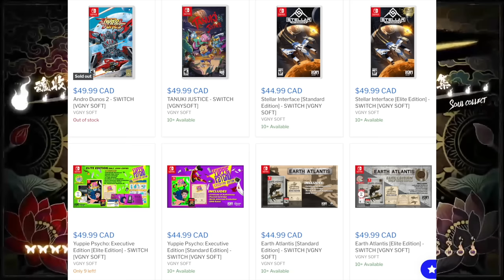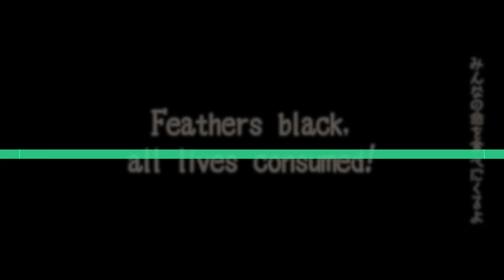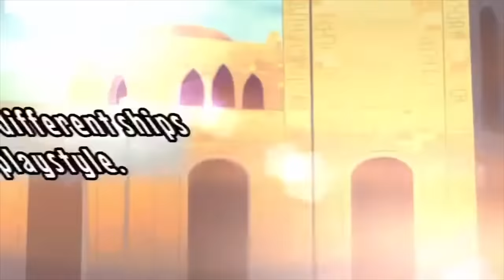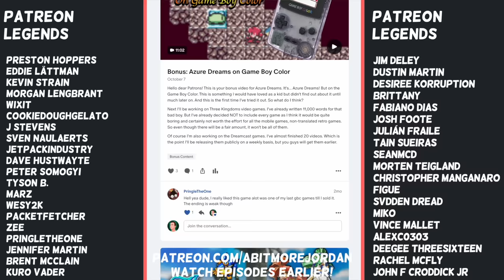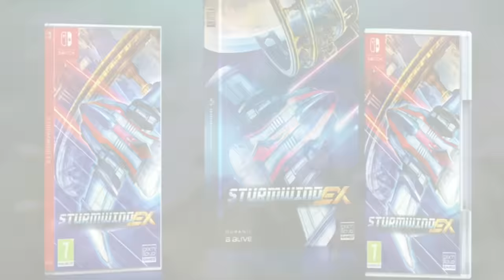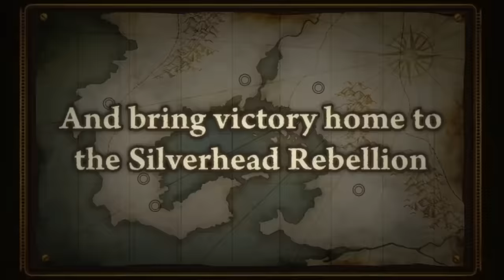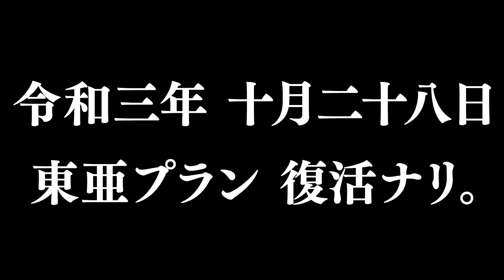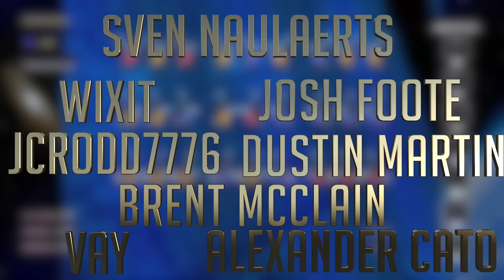95 Essential Shmups on Nintendo Switch - The Must-Play Shooters for your Physical Collection!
Here are all 95 essential Shmups on the Nintendo Switch available physically for fans of the genre. Whether you call them shooters, STGs or whatever these are the games you should purchase if you're a physical Switch collector. What are your best Switch shmups?

Trouble Witches Final! Episode 01: Daughters of Amalgam

Shooters in this video:
00:00 Intro
00:53 Sine Mora EX
01:23 Dimension Drive
01:47 Psyvariar Delta
02:05 Psikyo Shooting Stars Alpha & bravo
02:33 RXN Raijin
02:50 Shikhondo
04:07 Steredenn
04:43 Aces of the Luftwaffe
04:58 Darius Cozmic Collections
06:11 Cosmo Dreamer & Like Dreamer Double D Collection
06:45 Danmaku Unlimited 3
07:07 R-Type Dimensions EX
07:35 R-Type Final 2
08:09 Caladrius Blaze
08:29 ESP Ra De Psi
08:55 Ghost Blade HD
09:17 Space Blaze
09:45 Vasara Collection
10:12 Graceful Explosion Machine
10:34 SHUMP Collection
10:56 Freedom Finger
11:11 Ikaruga
11:30 Sisters Royale
11:50 Black Bird
12:16 Kyogeki Quartet Fighters
12:43 Waifu Uncovered
13:18 Macros Shooting Insight
13:42 Pawarumi
14:01 Aleste Collection
14:29 Cotton
15:13 Triggerheart ExeLica
15:33 Rolling Gunner
16:18 Razion EX
16:47 GunVein
17:09 Rival Megagun
17:42 Crimzon Clover World EXplosion
18:06 Abarenbo Tengu & Zombie Nation
18:29 Illmatic Envelope Swamp + Radirgy Swag
18:59 Radirgy 2
19:21 Gryphon Knight Epic
19:49 Deathsmiles I・II
20:09 Sturmwind Ex
20:31 Star Hunter & Space Moth
20:57 Miss Kobayashi’s Dragon Maid
21:22 Andro Dunos 2
21:40 Rigid Force Redux
22:04 Hishou Same! Same! Same!
22:26 Yurukill
22:48 Horgihugh & Friends
23:05 Mushihimesama
23:26 Demon Throttle
23:49 Bullet Soul Double Pack
24:10 Sol Cresta: Dramatic Edition
24:37 Akai Katana Shin
24:52 Sophstar
25:13 Raiden 30th Anniversary
25:33 Raiden III
25:48 NeverAwake
26:23 Super Hydorah
26:53 Ray'z Arcade Chronology
27:16 Crisis Wing
27:39 Drainus
28:05 Castle Shikigami 2
28:31 Espgaluda II
28:56 Stellar Interface
29:18 Sky Racket
29:41 DoDonPachi Resurrection
29:57 DoDonPachi Blissful Death: Re:Incarnation
30:23 BATSUGUN
30:49 Telenet Shooting Collection
31:06 Trouble Witches Final
31:29 Zero Fire
31:54 Hyper Sentinel
32:19 Overdriven Evolution
32:40 Devil Engine
33:03 Steel Empire Chronicles
33:31 Jamestown
33:56 Radiant Silvergun
34:29 Tiger-Heli
34:54 Irem Collection Vol. 1 - 5
35:15 Air Twister
35:49 Earth Atlantis